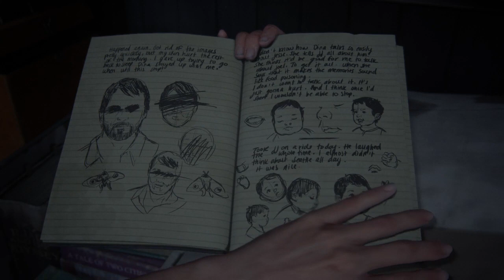The Last of Us™ Parte II No hay un final #18